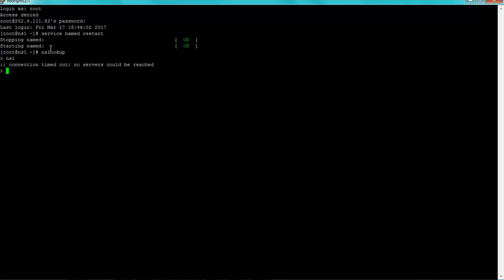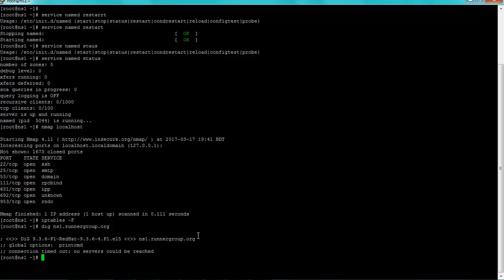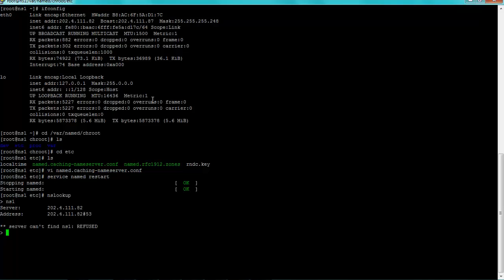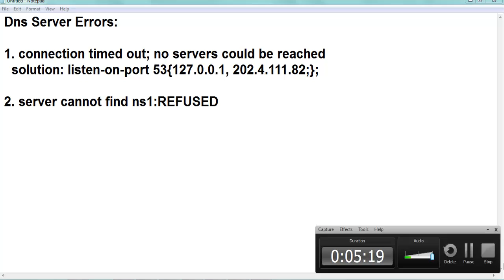How To Solve DNS Error - Connection Time Out No Servers Could Be Reached | Linux Administration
Learn Linux Administration